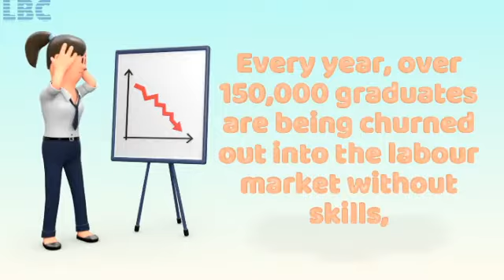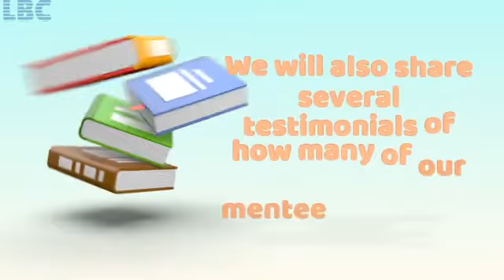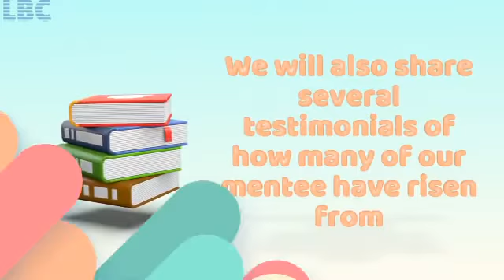Why You Need to Learn Digital Skills!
Every year, thousands are been churned out into labour market without any hope of a better life, Learn Digital skills and be ready to earn online.

Life Beyond Certificate Channel is your No.1 Talk Show that educates, inspires and empowers you with digital skills to earn online.

We also provide information that will guide your career choice whether you are a high school graduate, undergraduate, graduate or postgraduate.

Even if you have never seen the four walls of a school, this exposure will still make sense to you and inspire hope that will set you on a course of success and financial freedom.
You life and career is of utmost importance to us and your conection to us will define a fresh new trajectory
Dont forget to visit and follow us on all the social media platforms: @lifebeyondcertificate

Anything good is possible when you stay glued to Life Beyond Certificate Show.

We are on Radio every Saturdayswhich is streamed live on facebook, youtube and ll major social media channels globally.

Our e-store is available 24/7 for all content to the various online business you can start and earn from. Don't limit yourself to offline.